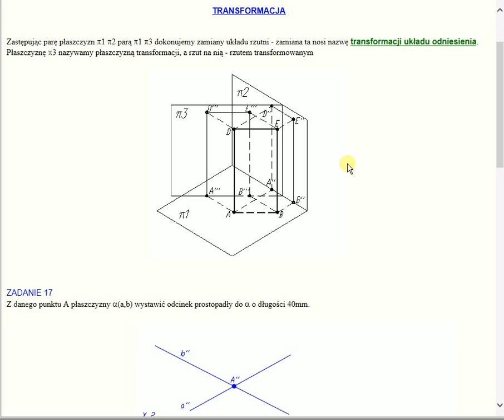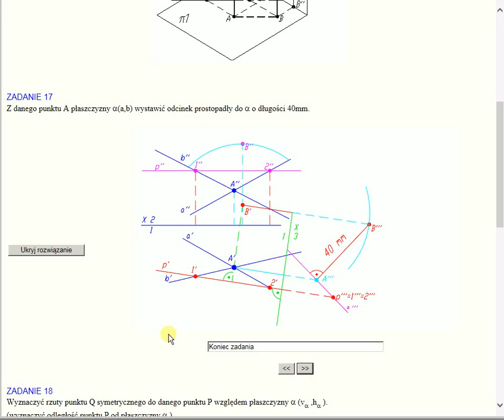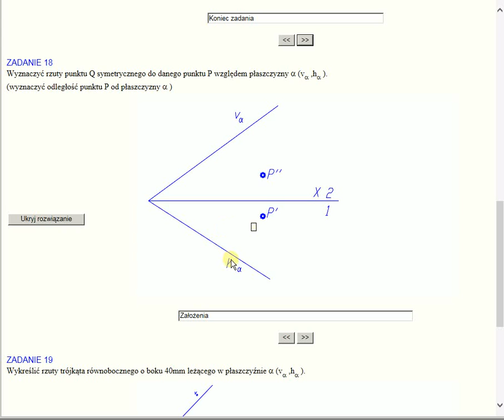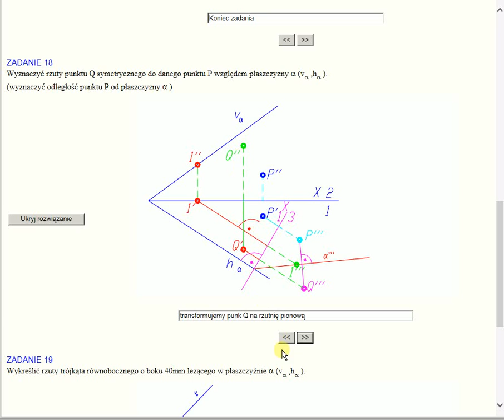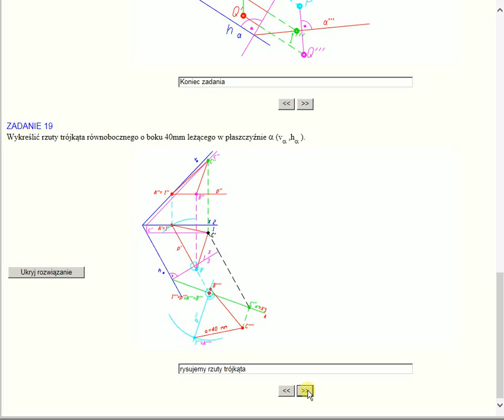gw5_1 (GW 10/19) Transformacja, odległość punktu od płaszczyzny,konstrukcje miarowe na płaszczyżnie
Materiał przeznaczony głównie dla studentów PW wydział Elektryczny
Transformacja układu odniesienia,odległość punktu od płaszczyzny,konstrukcje miarowe na płaszczyżnie